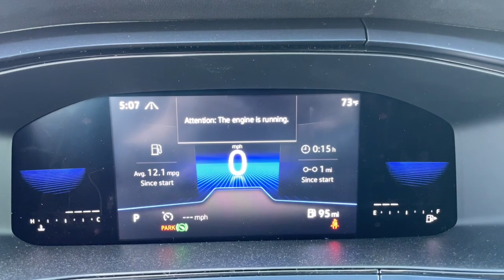2022 Volkswagen Taos Downers Grove, Elmhurst, Naperville, Lislie, Countryside, IL V15745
Black New 2022 Volkswagen Taos available in Downers Grove, Illinois at Pugi Hyundai Mazda VW. Servicing the Elmhurst, Naperville, Countryside, Lislie, IL area.

2020 W. Ogden Ave